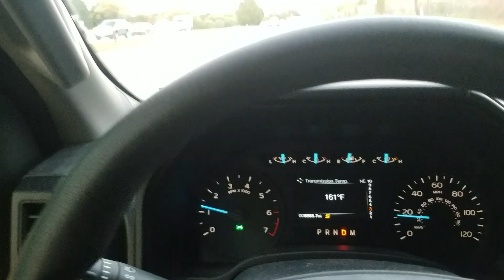2017 Ram HEMI vs 2018 F150 5.0 REMATCH!!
time for a rematch
2017 Ram 3.92 single cab, efan, tune, 93 octane
2018 F150 3.15 SuperCrew 6.5 bed, stock tune with E85

filmed on a closed course in Mexico